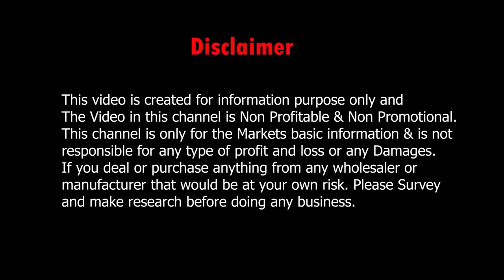Matka tussar , Modal silk, Gicha silk, Butter silk, Printed Tussar Saree Wholesale Price in Kolkata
Matka tussar , Modal silk, Gicha silk,  Butter silk, Printed Tussar Saree Wholesale Price in Kolkata from Aakriti Fashion Barabazar.

👇👇👇 SHOP DETAILS 👇👇👇
Shop Name       : AAKRITI FASHION

Address             : 7 Ganpat Bagla Road, Swastik Enclave
5th floor, Room 509, Block -C , Barabazar, Kolkata - 700 007

.VIDEO DECLAIMER.

  Puja Sutradhar